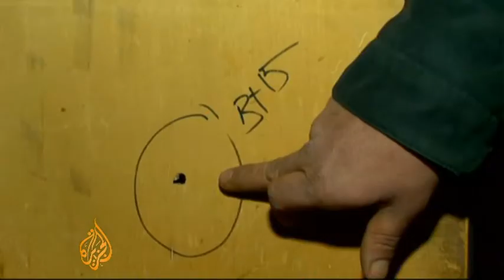US troops told to 'shoot first' in Iraq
A military jury has heard that a US marine told his men to shoot first and ask questions later in the Iraqi town of Haditha in 2005.

Staff Sergeant Frank Wuterich is the only man still on trial for the alleged "revenge" killings of 24 Iraqi civilians. He was part of a squad that was hunting for suspects after one of their comrades was killed by a roadside bomb.

For many of the people of Haditha, the loss of their family members and friends is still a fresh memory. But, they hold little hope that Wuterich will be convicted.

Al Jazeera's Omar Al Saleh reports from Baghdad.